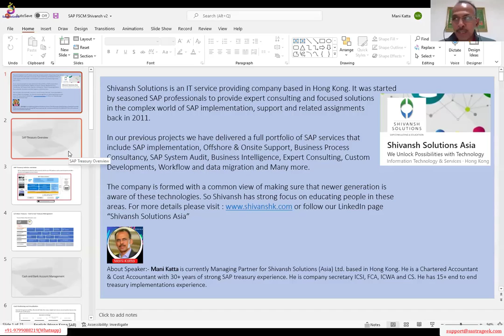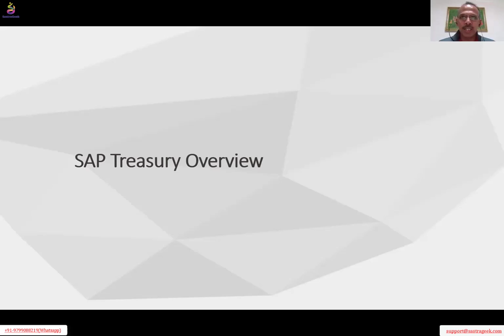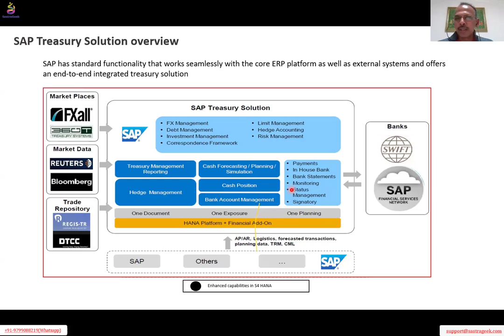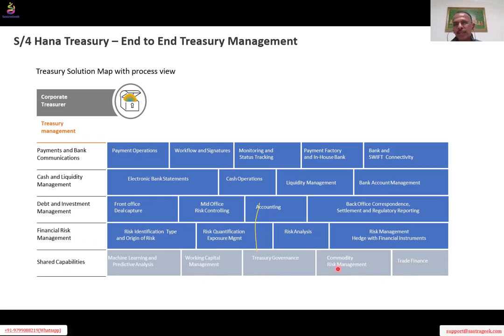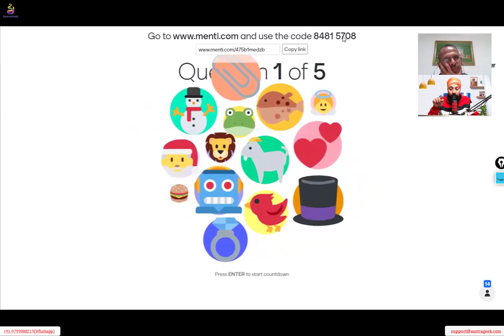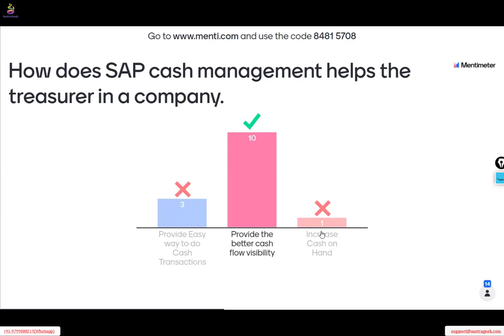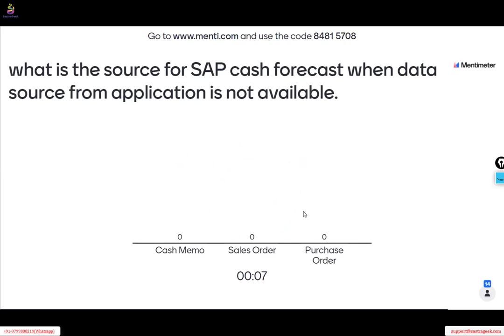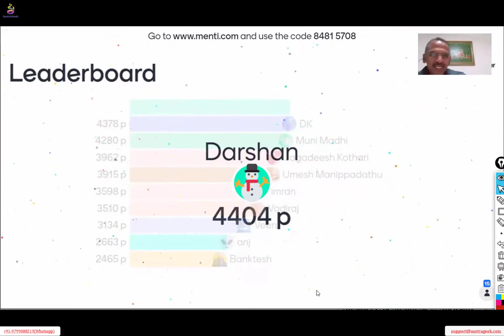SAP Treasury Management Functions & Features Overview